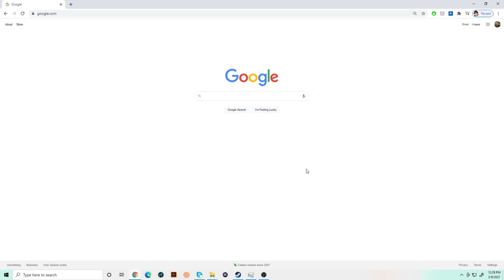Kirlia Google Speedrun